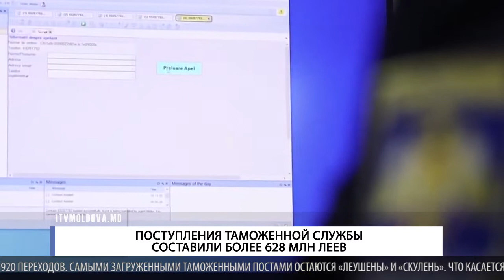ПОСТУПЛЕНИЯ ТАМОЖЕННОЙ СЛУЖБЫ СОСТАВИЛИ БОЛЕЕ 628 МЛН ЛЕЕВ